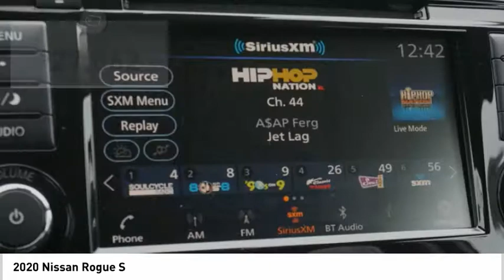2020 Nissan Rogue 20227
2020 Nissan Rogue S

Central Houston Nissan is excited to offer this 2020 Nissan Rogue S. This Nissan includes: [H92] REAR USB PORTS (PIO) MP3 Player [C03] 50 STATE EMISSIONS [B93] CHROME REAR BUMPER PROTECTOR (PIO) [K01] SPECIAL EDITION PACKAGE Integrated Turn Signal Mirrors Aluminum Wheels Privacy Glass Heated Mirrors Leather Steering Wheel Heated Front Seat(s) [B92] BLACK SPLASH GUARDS (SET OF 4) (PIO) [L92] FLOOR MATS Floor Mats *Note - For third party subscriptions or services, please contact the dealer for more information.* Want more room? Want more style? This Nissan Rogue S is the vehicle for you. Beautiful color combination with Gun Metallic exterior over Charcoal interior making this the one to own! The Nissan Rogue S will provide you with everything you have always wanted in a car -- Quality, Reliability, and Character.